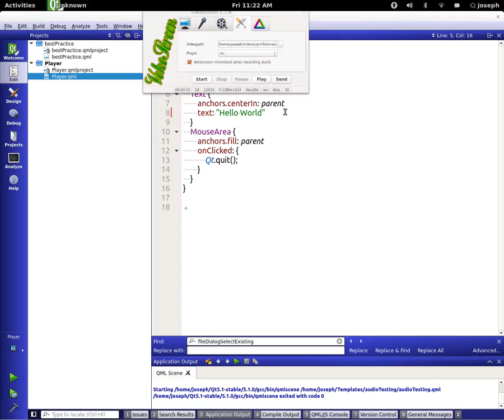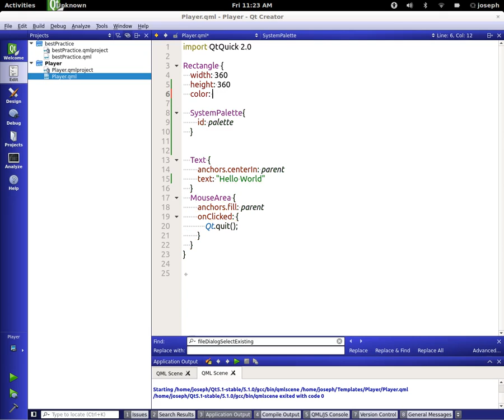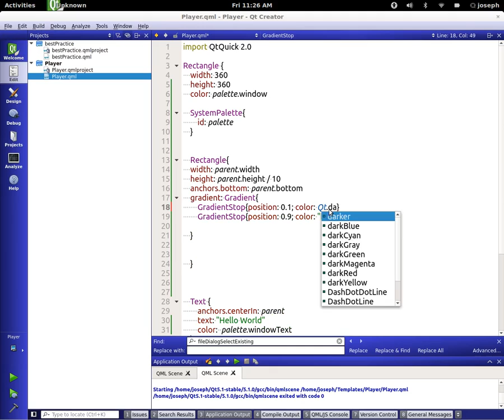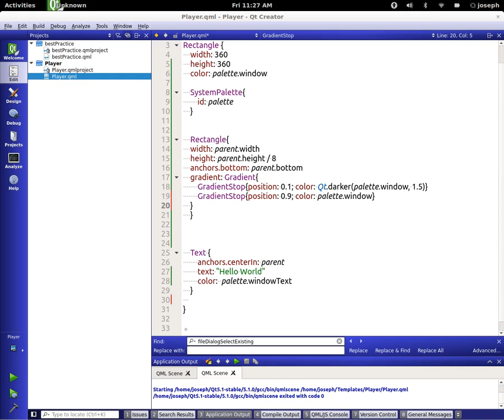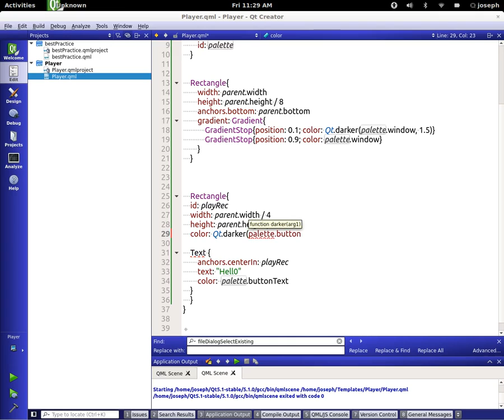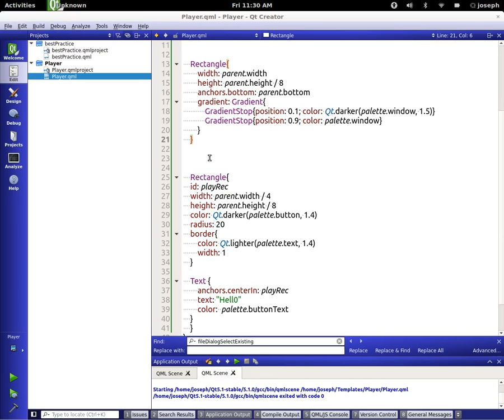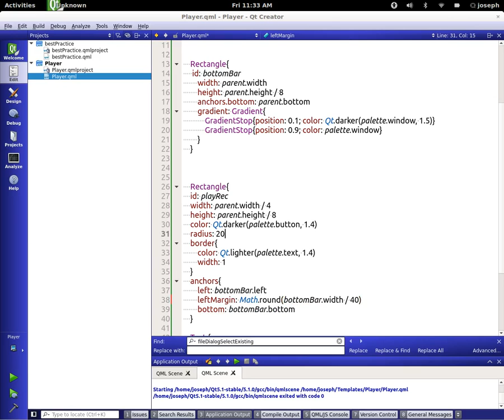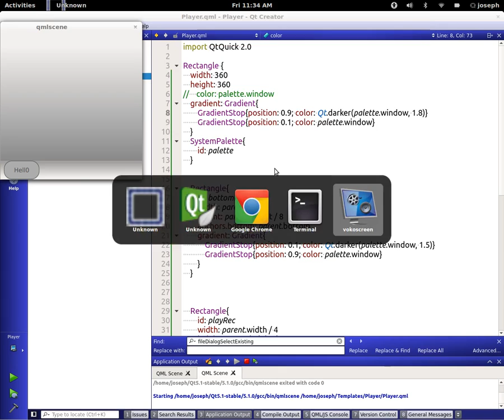Qml Tutorial Part 32 || SystemPalette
In this tutorial we learn about the Element SystemPalette.

IMPORTANT I for got to talk about the property of  colorGroup

colorGroup : enumeration

The color group of the palette. This can be one of:

SystemPalette.Active (default)
SystemPalette.Inactive
SystemPalette.Disabled